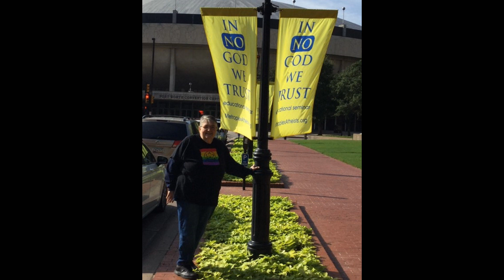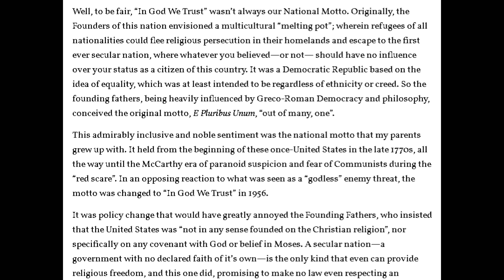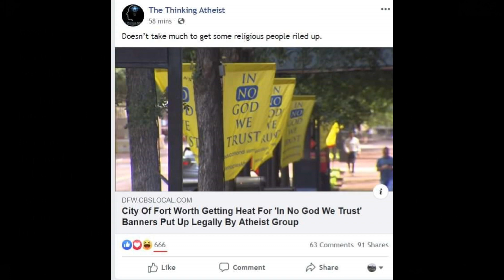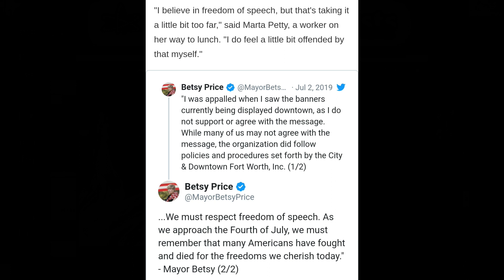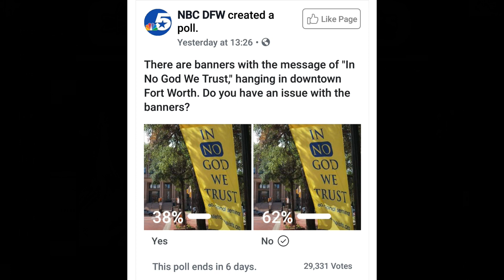Courtney's Interview on NPR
Courtney Stewart is a host of Atheist Edge,

1. Thou shall create quality content.
2. Thou shall upload regularly.
3. Thou shall have alligator skin and ignore trolls.
4. Thou shall not constantly beg for likes, subs and donations.
5. Thou shall continually strive to improve production quality.
6. Thou shall think with thy head instead of thy heart.
7. Thou shall not perpetuate drama or rumors.
8. Thou shall never delete, ban or censor opposing viewpoints.
9. Thou shall admit when you are wrong and never double down.
10. Thou shall attack the ideas, not the person.
11. Thou shall not recommend a book, article, study or a video during a discussion. You aren't explaining your point very well if you have to recommend a book. Plus, it's condescending and presumptuous.
12. "I would love to see you in a debate with ___." Thou shall shut thy f*ing mouth and form an independent thought for once in your life.
13. Thou shall not bring up a separate/bigger problem to minimize or discredit the problem I was originally talking about ("whataboutism"/"thisisbiggerism").
14. Thou shall not come on my show, talk for two hours, let me spend five more hours producing the first 30 minutes of raw footage, then conclude that you think your arguments weren't strong enough and decide to pull the plug.
15. Thou shall never tell anyone to "educate yourself". If you are unwilling or unable to "educate" them, you shouldn't be having the conversation.
16. Thou shall immediately lose all credibility if you resort to name-calling.
17. Thou shall not "test" people by asking them if they are familiar with a particular concept. Arrogantly putting the other person on the spot, or purposely trying to make them look ignorant, tends to backfire spectacularly.
18. Thou shalt not send a link to an article or study without noting the page number and relevant paragraphs.
19. Thou shalt not tell a content creator they should switch to a different format, style, or set of topics. "Christians are boring, you should only interview atheists or science experts from now on." Sounds great...now go start your own f*ing show and do exactly that.
20. [Unintentional] Offense can only be taken, never given. Clutching your pearls and fainting on your couch does nothing to strengthen your argument.